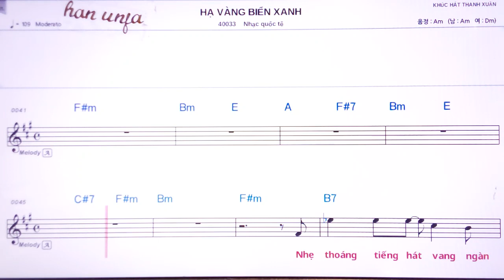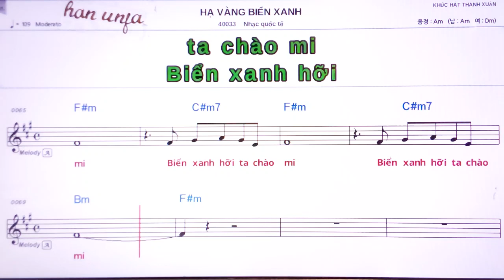💖HA BANG BIEN XANH/Nhac quoc to 👍MR,가라오케 악보 코드 가사 ,Karaoke반주